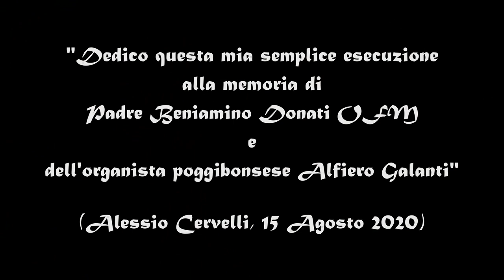G. Frescobaldi, "TOCCATA QUINTA" dal II° Libro (Organo: A. Cervelli)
Alla memoria di Padre Beniamino Donati OFM e dell'organista poggibonsese Alfiero Galanti (15 Agosto 2020).
Organo di Scuola Toscana (sec. XVII), Convento di San Vivaldo (Montaione - FI); ESECUZIONE LIVE (Agosto 2014).
Brano inserito nel Progetto WIND & STRINGS.